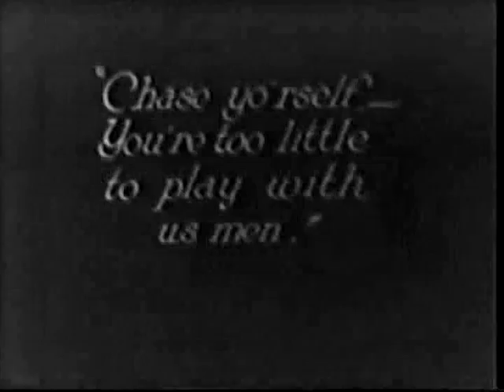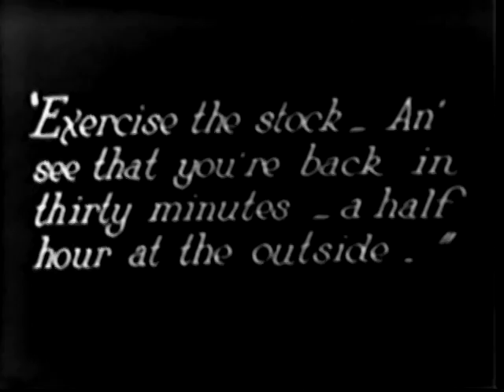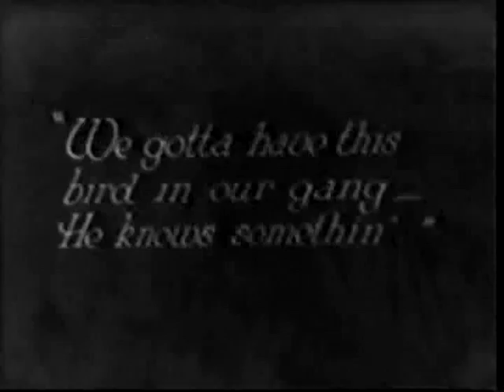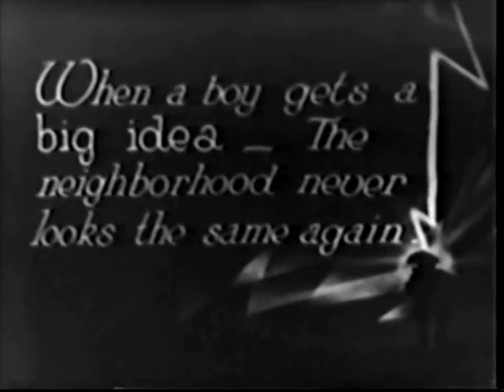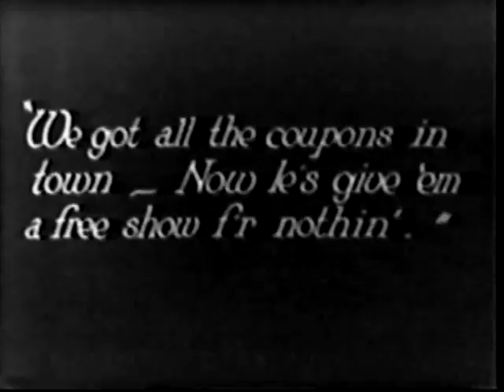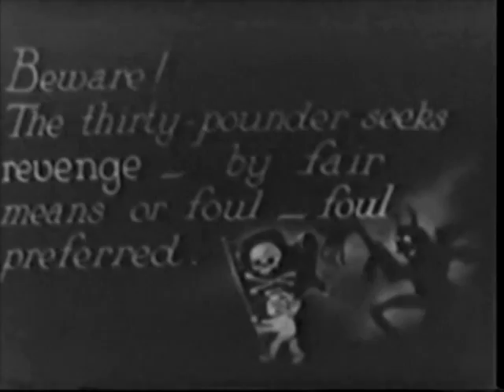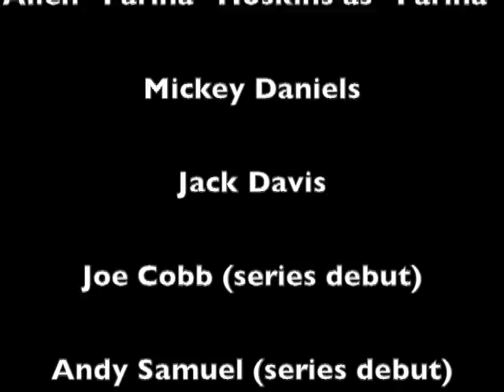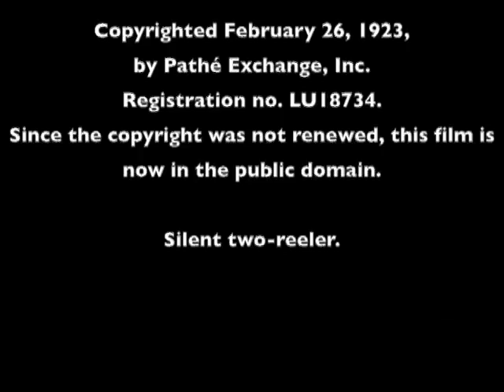Our Gang Silent Films - No. 7, The Big Show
This is from my collection of Our Gang Silent Films which are now all in the Public Domain and sadly, rarely seen anymore.  The Big Show is the first Our Gang short from 1923.

technical details:

Production A-7.

Filmed July 28 to August 15, September 11 to 28, 1922, and January 10 and 11, 1923. See 'miscellaneous' section below for details.

Released on February 25, 1923. It was the 9th film in the series to be released.

Copyrighted February 26, 1923, by Pathé Exchange, Inc. Registration no. LU18734. Since the copyright was not renewed, this film is now in the public domain.

Silent two-reeler.

Probable opening title: '"Our Gang" Comedies - Hal Roach presents His Rascals in "The Big Show".' The lobby poster for this film reads this way, but the film itself may have read '"Our Gang" Comedy' or '"Our Gang" Series.'

Released into TV syndication as Mischief Makers episode no. 1021, "County Fair," copyrighted Sep. 1, 1960, with registration number LP17326.

Directed by Robert F. McGowan

Photographed by Len Powers

Titles by H. M. Walker

Story by Hal E. Roach

Teacher: Fern Carter

THE KIDS:

Jackie Condon

Ernie "Sunshine Sammy" Morrison as "Booker T."

Allen "Farina" Hoskins as "Farina"

Mickey Daniels

Jack Davis

Joe Cobb (series debut)

Andy Samuel (series debut)

Mary Kornman (series debut)
    Supporting role. She's seen only during the 'movie' sequence, portraying Mary Pickford. This is the earliest film for which I'm able to verify her participation.

THE ADULTS:

Roy Brooks as "De Rues"
    Supporting role. He appears twice in the film, and has the biggest role among the adults. Maltin & Bann list Lincoln Stedman, but since they name Brooks in other instances that aren't him, I'm thinking that all the Stedman listings are actually Brooks.

Dick Gilbert as the security guard
    Supporting role. He's seen in the opening scenes as the boys are trying to sneak into the fair.